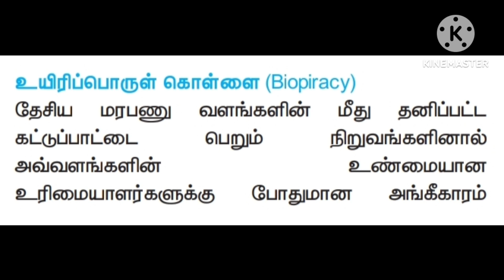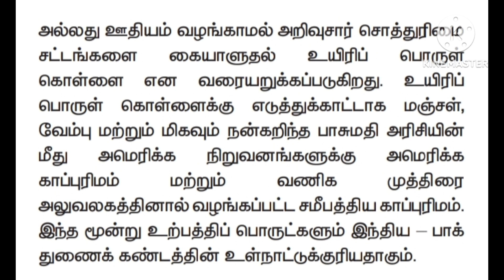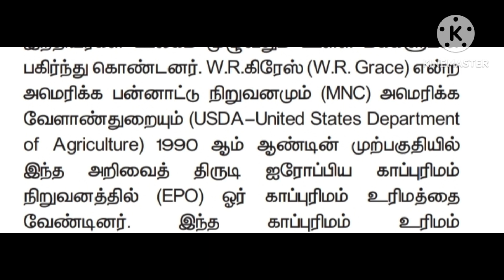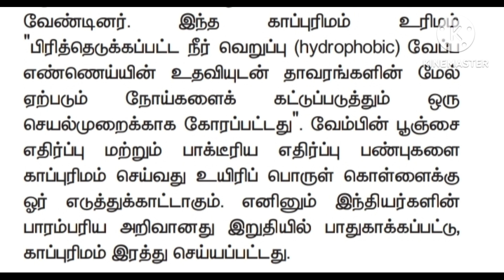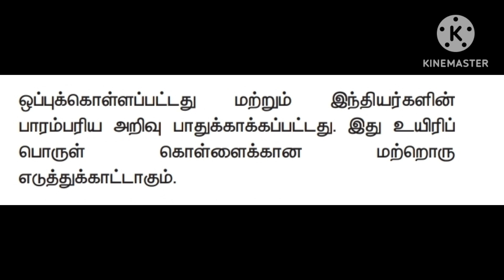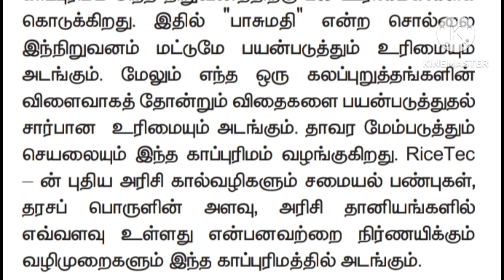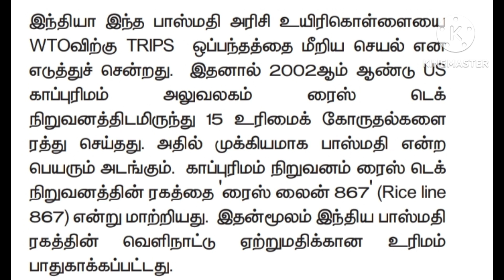TNPSC || உயிரி பொருள் கொள்ளை (Biopiracy)@tnpscbiobeats